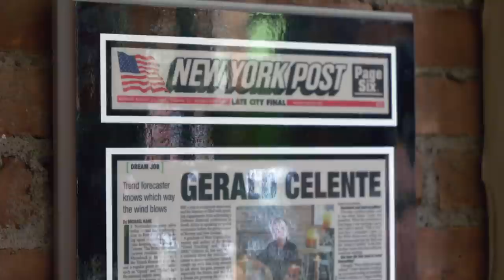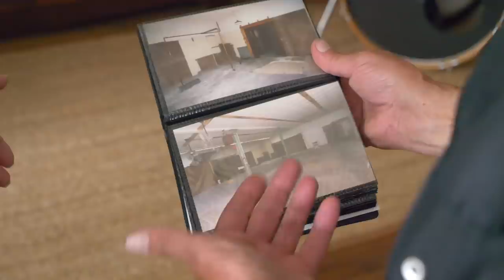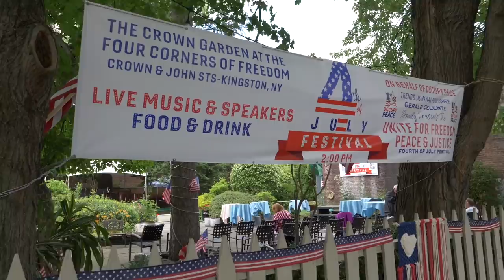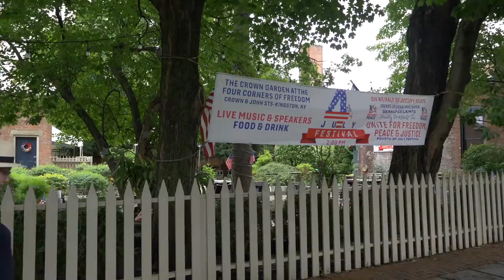THE FIGHT FOR FREEDOM: My Time with Gerald Celente...by LYNETTE ZANG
THEN WHAT?